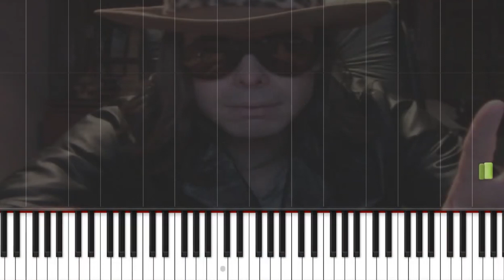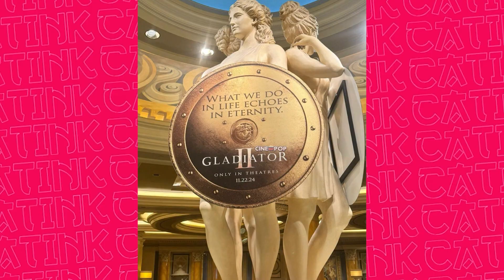IRON MAN REGRESA, AVATAR X FORNITE, FALLOUT-NOTICIAS GEEK